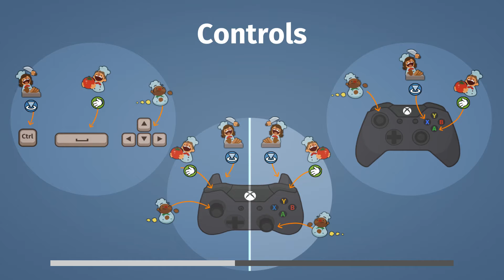ALPHA HAS ZERO CHILL! Alpha and SalamiCzar Play Overcooked Ep 5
Our adventures on Overcooked took a slight detour when our ORIGINAL Episode 5 recording got corrupted and we lost over 45 minutes of footage. Unwilling to admit defeat, however, SalamiCzar and I pressed on. and the levels more or less got the better of us.